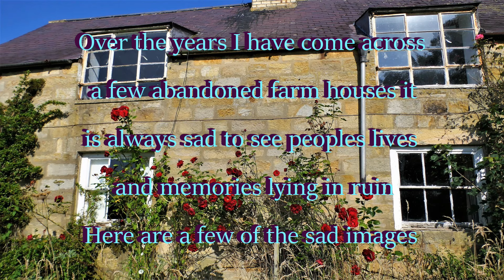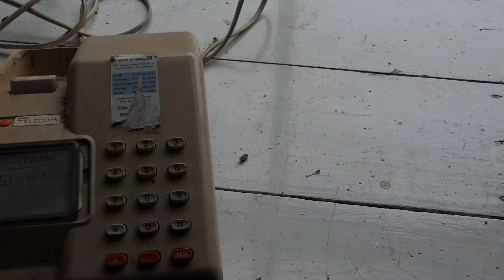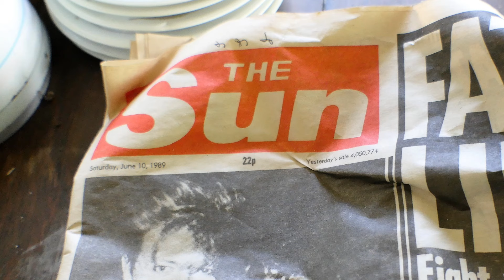Moments in Time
During my wanderings I have come across several deserted farm houses. These stand as moments in time, peoples memories now left abandoned and derelict.